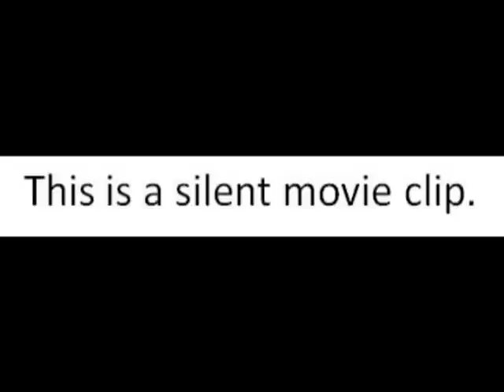1970's Ski-Doo clips. Racing in Quebec. Hill climbing in Kirkland Lake Ontario.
Found some old super 8 movie reels from my parents collection. You will see vintage Ski-Doo footage and snowmobile racing in the 1970's with Ski-Doo, Polaris, Moto Ski, Skiroule and Arctic Cat.